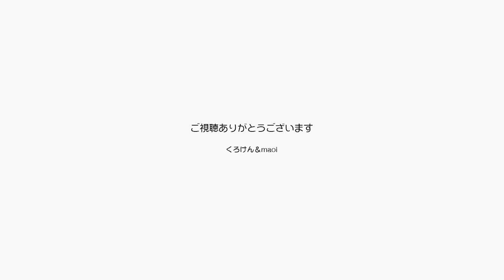クリスマス生配信中にも堂々と寝ているジャン＆ポン【Jean & Pont 2345】2020/12/25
クリスマスの25日はちょうどくろけんパパの歌の生配信の金曜日と重なり、ジャンくんたちもいつもとは違う雰囲気になります。
カメラ位置が変わったり楽器の用意をしたり掃除機をかけたりとパパは微妙にテンションが高いのでバタバタするのですが、最近ではジャンくんも慣れてきてその最中に寝ていることが多くなりました。
ジャンくん、パパの歌を聴いてよ！